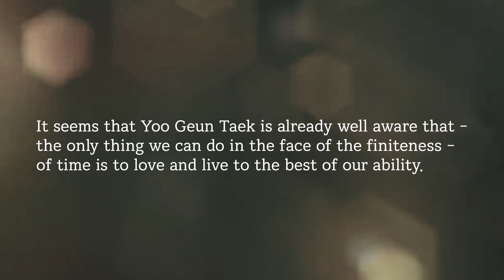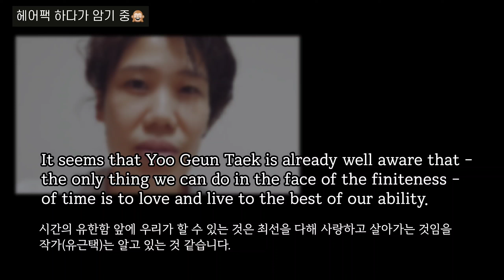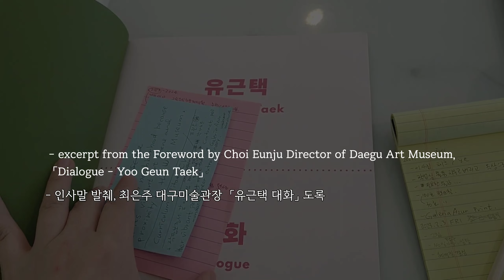시간의 유한성 앞에서 우리가 할 수 있는 일은